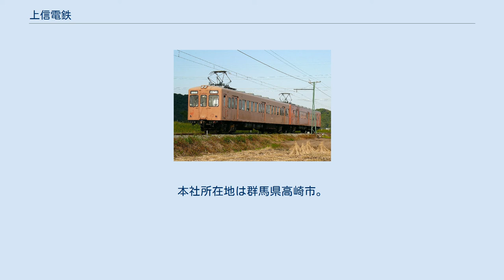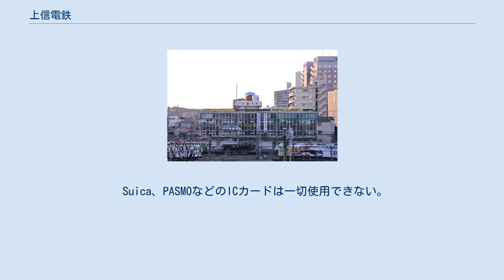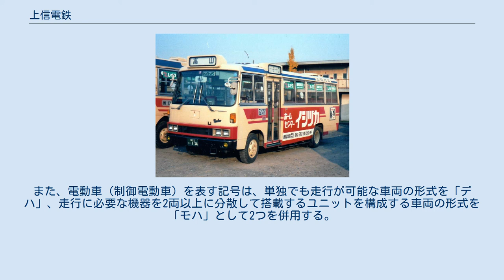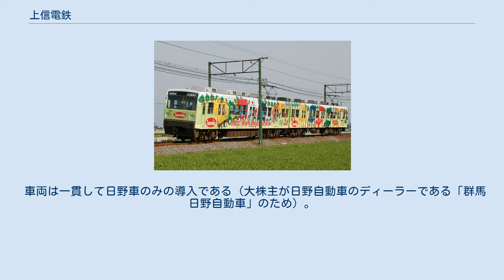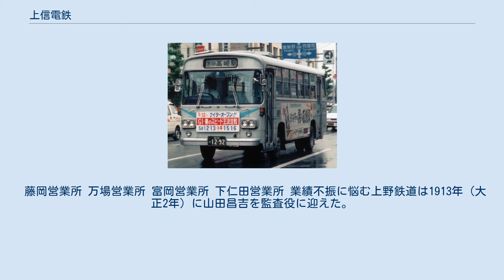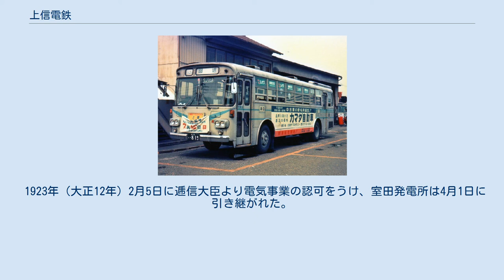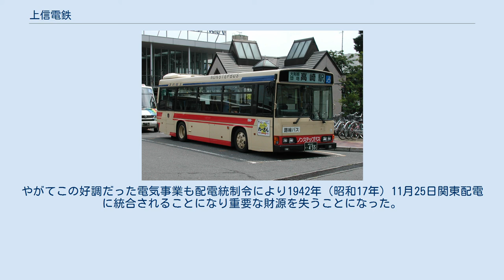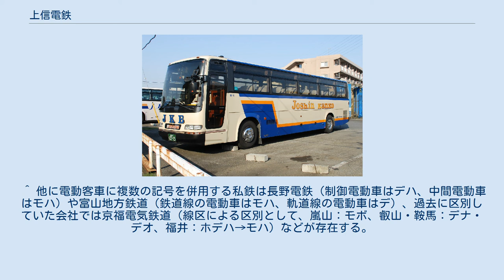上信電鉄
上信電鉄株式会社（じょうしんでんてつ）は、群馬県に路線（上信線）を有する鉄道会社である。
本社所在地は群馬県高崎市。
 鉄道事業のほか、旅客自動車運送事業（高崎市内を中心とする路線バスの運行）、貨物自動車運送事業（群馬県内及び埼玉県内の郵便物の輸送）、広告宣伝業、不動産業も行う。
 1895年（明治28年）に上野鉄道（こうずけてつどう）として設立され、1897年（明治30年）に開業し、同年中に高崎 - 下仁田間が全通した。
現存する日本の私鉄路線のなかでは、南海電気鉄道・伊予鉄道についで三番目に早く開業しており、関東はおろか東日本最古の私鉄でもある。
古くは高崎の地元資本に加え、三井財閥の資本も設立に関わった。
 さらに下仁田から余地峠を越えて佐久鉄道（現：小海線）の羽黒下駅まで延伸する計画を立て、社名を上信電気鉄道に改称した。
当該区間の工事と路線営業のための免許を取得したが、世界恐慌により頓挫。
中込方面へのバス路線を開設しただけで（後に廃止）、鉄道の延伸は実現しなかった。
 昭和30年代はじめには、元首相中曽根康弘の実父である中曽根松五郎が社長を務めた。
 設置駅一覧等については以下の項目を参照のこと。
 路線図 大人普通旅客運賃（小児半額・10円未満切り上げ）。
2019年10月1日改定。
 高崎 - 下仁田間の全線の運賃は1130円である。
全線乗り放題のフリーきっぷ（一日乗車券）は、「1日全線フリー乗車券」（大人2260円、子供1130円。2012年までは「銀河鉄道999号・1日全線フリー乗車券」の名称で発売）が、高崎・吉井・上州福島・上州富岡・下仁田の各駅と本社鉄道部で発売されている。
また、10月の「鉄道の日」「群馬県民の日」の前後の期間、および年末年始には、通常より安価なフリーきっぷが発売される。
 Suica、PASMOなどのICカードは一切使用できない。
 1924年の電化当初は、その工事に使用した電気部品の多くをドイツのシーメンス社から輸入したことから、当時日本国内ではあまり他に例がないドイツ製の電気機関車、また電装品にドイツ製の部品を多用した電車が在籍した。
戦後しばらくは前述の電化時に導入した木造車や東武鉄道・日本国有鉄道（国鉄）から譲受した中古の木造車の鋼体化で糊口をしのいだが、1964年には東洋電機製造の電装品を使用した新造のカルダン駆動車である200形を導入した。
以降に導入した新造車にはいずれも東洋電機製造製の電装品が一貫して用いられている。
1980年以降はモータリゼーションの進行による収益悪化の影響もあり、再び中古車を導入する機会が増えた。
この時期導入した100形から、1990年代導入の150形、2005年導入の500形までは一貫して西武鉄道からの購入に限られていたが、2017年に東日本旅客鉄道（JR東日本）から107系を購入し、各種改造を行った上で2019年から700形として運用を開始した。
 車両の形態面では、6000形以前の自社発注車は、かつてタブレット交換を行っていた名残で運転席が進行方向右側にあるのが特徴である。
他に特徴的な装備として、ワンマン化以前に導入した車両については新造・中古を問わず、客室内に車掌スイッチを設けていたことがあげられる。
また、電動車（制御電動車）を表す記号は、単独でも走行が可能な車両の形式を「デハ」、走行に必要な機器を2両以上に分散して搭載するユニットを構成する車両の形式を「モハ」として2つを併用する。
なお、系列の呼称は編成内に2つ以上の形式が含まれる車両であっても「形」を用いる。
 車体塗装は戦後木造車が大半を占めていたころは茶色の単色塗りであったが、その後1950年代にはマルーンとクリーム色を用いたもの、1960年代後半にはコーラルレッドを基本にしたものへと変化した。
さらに1976年に1000形が登場すると一転して趣味誌などで「ストライプ塗装」と称されるアイボリー地にラインを用いた斬新なものへと変わっていった。
平成に入ると経営状態の悪化から塗装費用削減を目的として一部の車両は再びコーラルレッドを用いた単色塗りになり、2000年代後半には在籍車両の多くが全面広告でペイントされたカラフルな外観を有した時期もあったが、それらの掲載期限が切れた2016年現在は再び前述の「ストライプ塗装」のものが増えつつある。
また200...